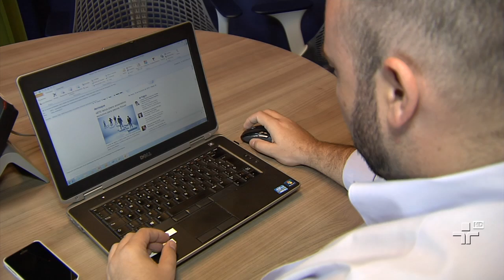Jornal da Cultura | 24/02/2015 | Bloco 3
Greve dos caminhoneiros se espalha e atinge o estado de São Paulo com bloqueio ao Porto de Santos